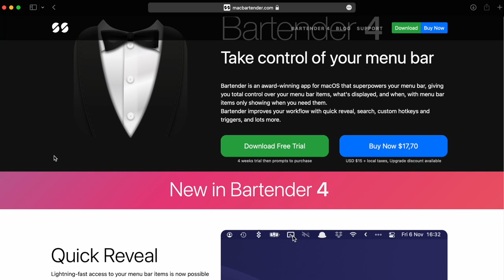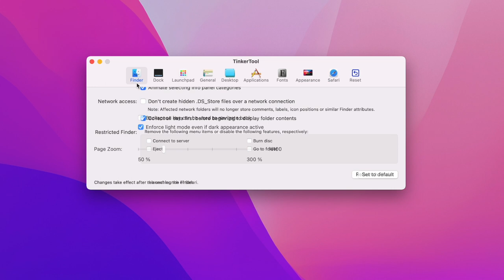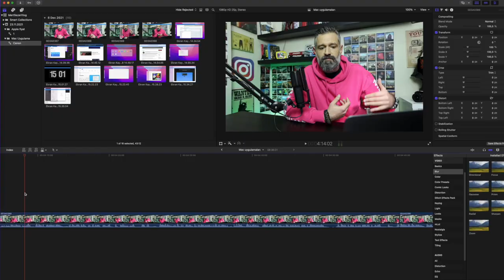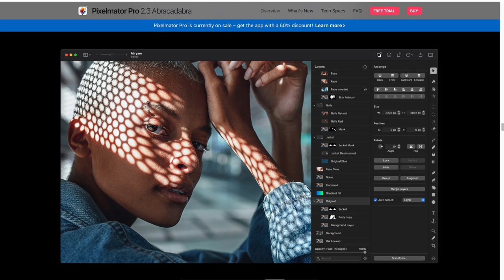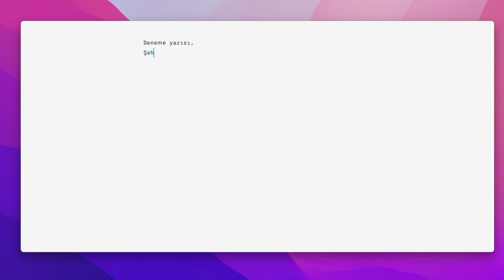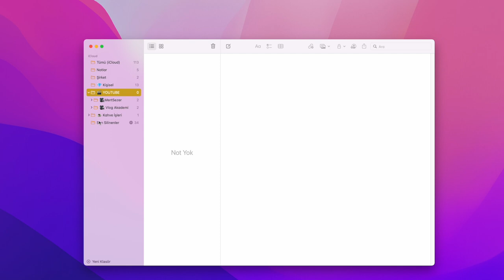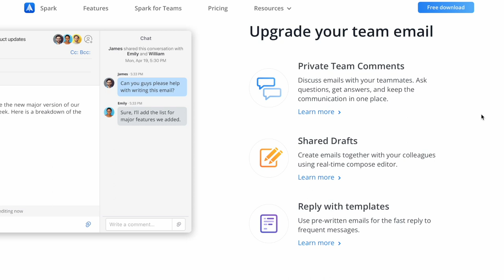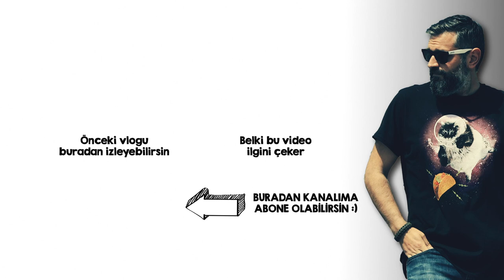Macbook Uygulama Tavsiyeleri | Hangi uygulamaları kullanıyorum!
Apple Macbook için hangi uygulamaları kullanıyorum bu videoda onları anlattım. Hangi mac uygulamaları iş akışımı hızlandırıyor, hangi mac uygulamaları olmazsa olmazlarım tek tek anlattım. Ücretli ve ücretsiz 10 tane olmazsa olmaz macbook uygulamamı ben anlattım.

Sizin de macbook uygulama tavsiyeleriniz olursa lütfen yorumlarda bizlerle paylaşmayı unutmayın.